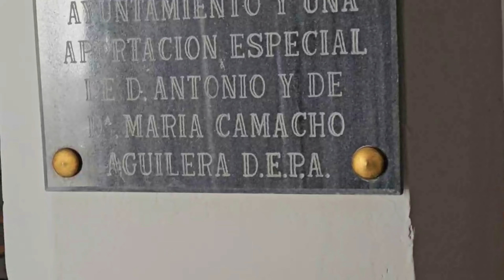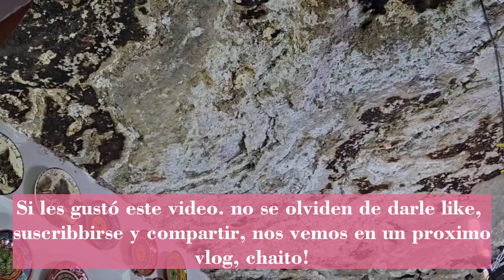Vlog #24 De PASEO en el Pueblo Construido BAJO LAS PIEDRAS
Hola amigos el día de hoy les quiero mostrar un poco del paseo que realice al pueblo que está construido bajo las rocas llamado Setenil de las Bodegas que queda en la provincia de Cádiz. Bastante hermoso e interesante, es un mini vlog es pero que les guste.

Canal de cocina: @enlacocinaconmery